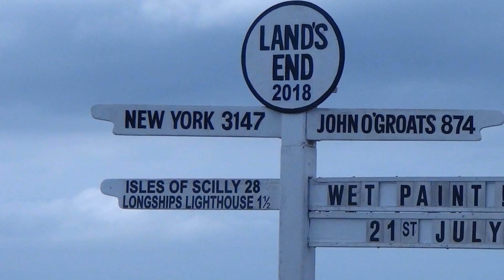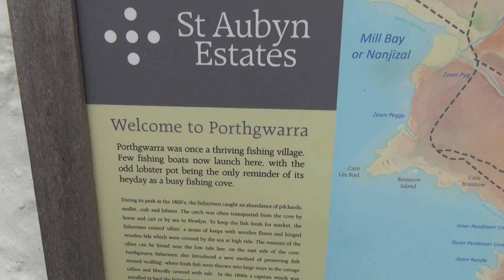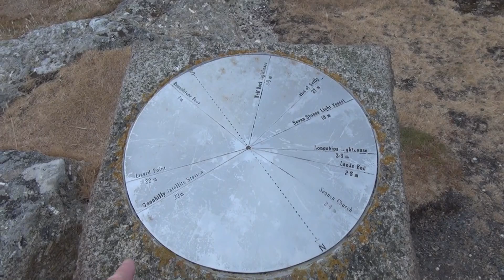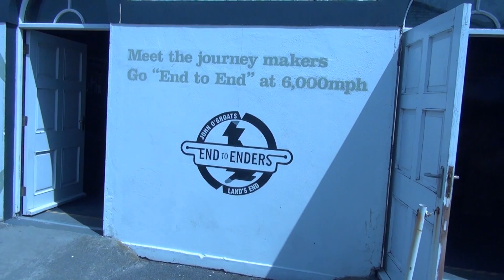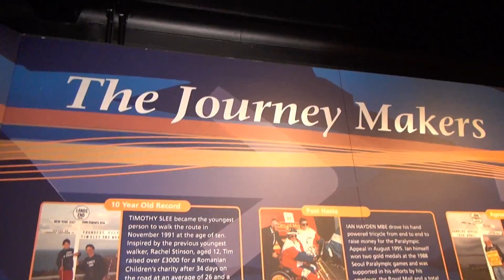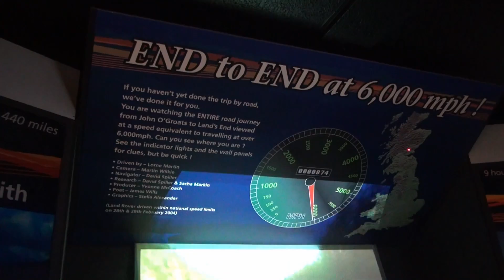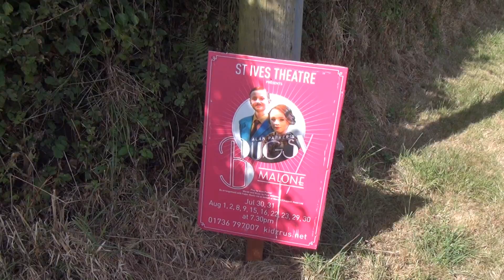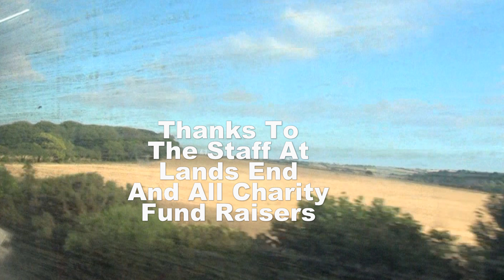Lands End To Plymouth By Train To Penzance,, To Land End Cycle Ride Part 2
In the mid 1980s whilst in the RAF Mountain Rescue, we spent a week in Cornwall knocking of the sea cliffs. Climbing. I lost a wide angle camera lens in the sea. The lads took the Micky out of me telling me that they had seen a cormorant flying away with it.
I had been wanting to go back to Lands end for a long time. So te only time I had in my summer schedules this year was last weekend. Mud July.
I booked by bike on the Plymouth train to Penzance the Day before, paid 21 pounds. , traveled to Penzance then cycled to Lands end 9 miles. Had a look around then walked with my bike along the coastal path going left of Lands end
I had just cycled back from Lands end when I came across the duo Olive view singing on the waterfront in Penzance. You can contact them though FACEBOOK.
Chris Summerfield of the cuff Video 2018
Friend me on youtube